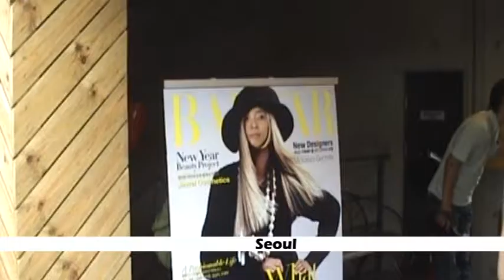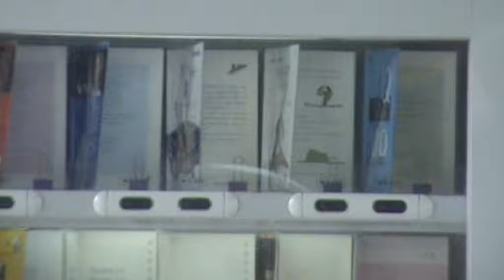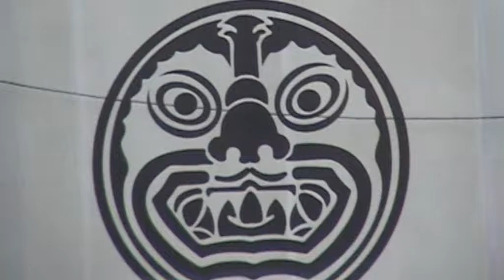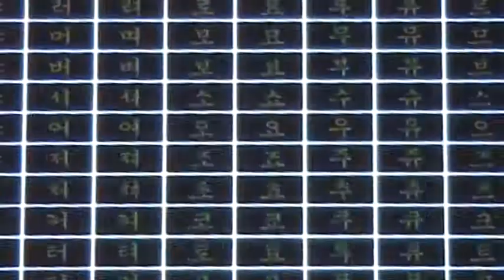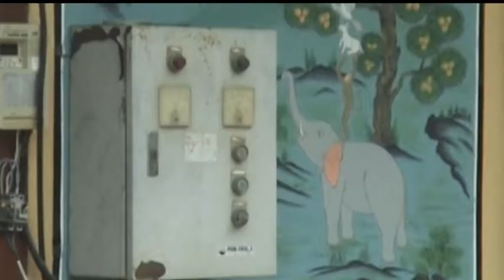South Korea trip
00:00 Seoul
02:32 Changdeokgung palace Seoul
05:45 Daejosa Temple in Buyeo
05:57 Gwanchoksa temple Buyeo
06:09 Tapsa Temple
06:39 Royal Tombs in Songsan-ri
07:39 DMZ zone
07:51 Magoksa Temple
08:28 Suwon
08:43 Busan
09:14 Seokbulsa Temple
09:34 Jangseung Totem Pole park